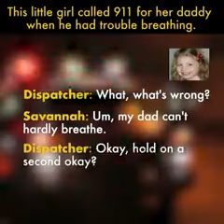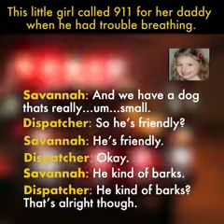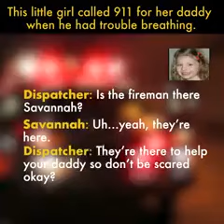5 year old Savannah Calls 911 when her dad is in big trouble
This young brave girl calls 911 when her dad can't breathe.